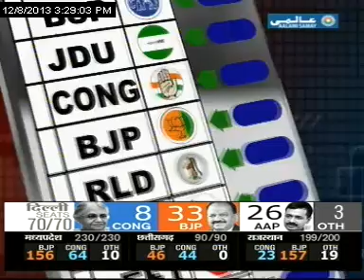Election Special on Aalami Samay By Imran Khan